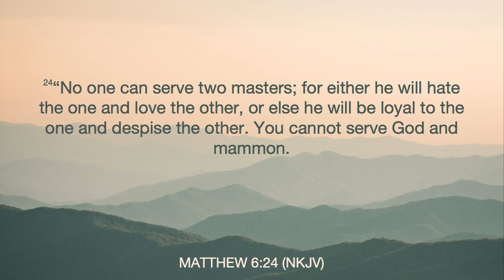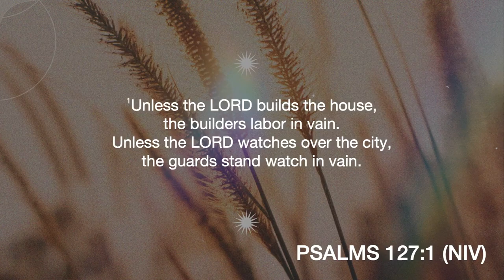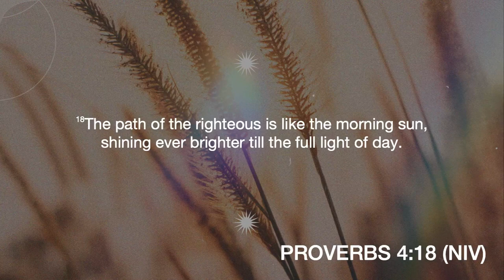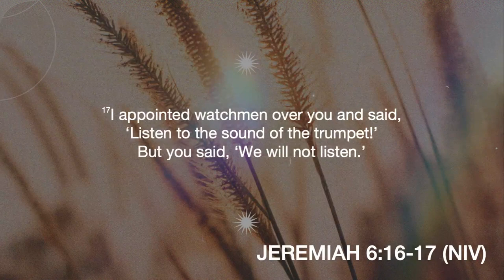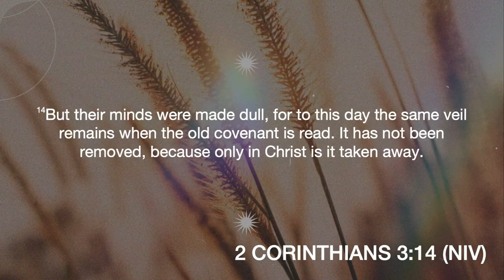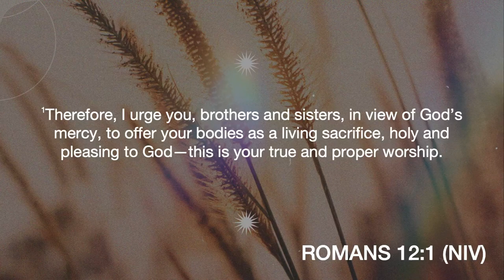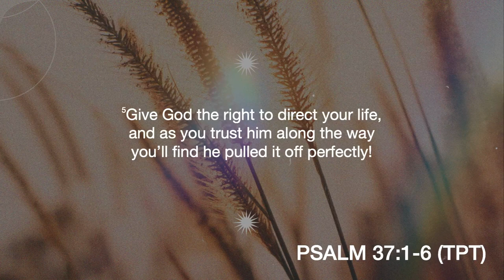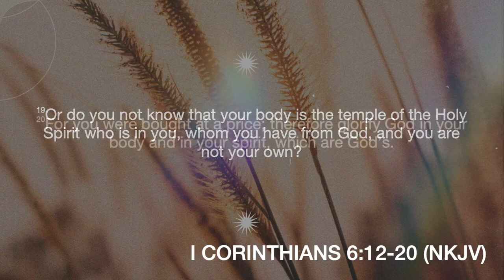What Path Are You Choosing? | Pastor Nate Schlegel | Sunday, May 7, 2023